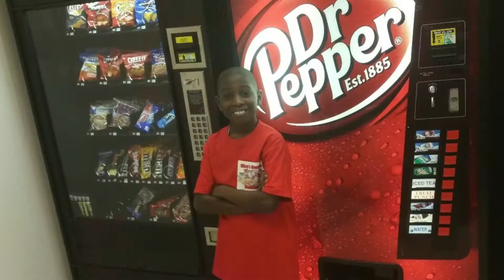Mikey Knows Biz